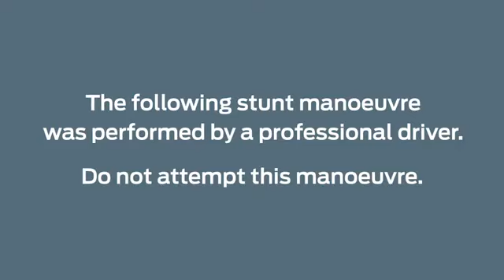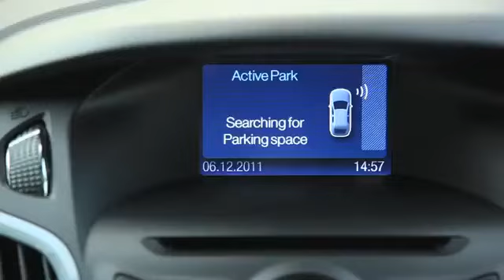Ford Focus Park Assist - Real Life Demo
This video if from Ford Europe, shows a real life customer parking her Focus with Park Assist... on top of a building!

No room for error here!